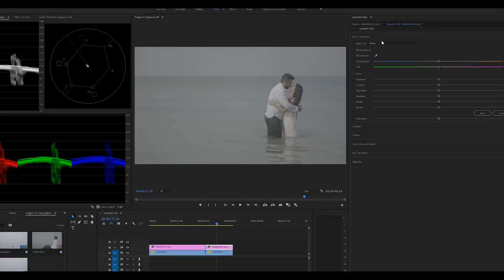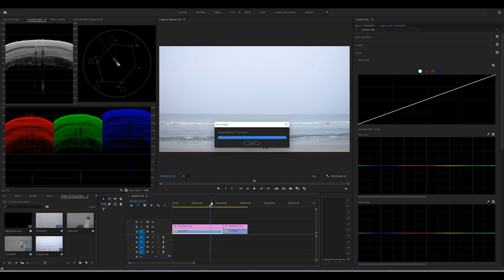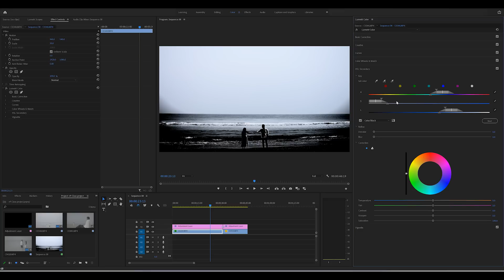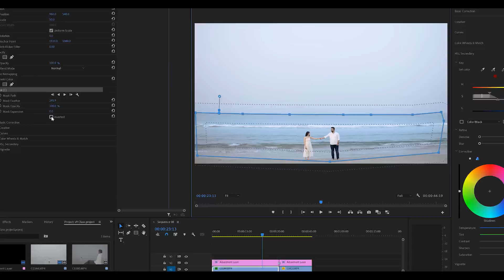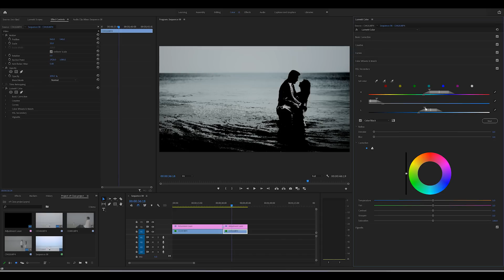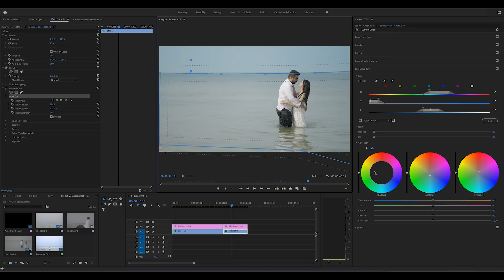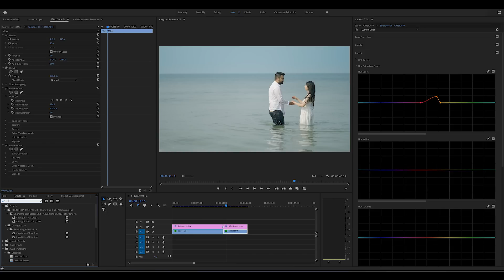How i Grade My Pre Wedding Footage With HSL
All camera accessories